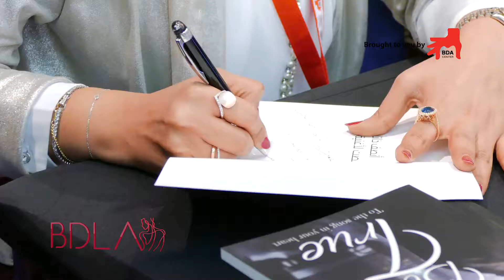BDLA Conference Bahrain DAY 2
Event Coverage Video
Omega Film Media Production, 2019